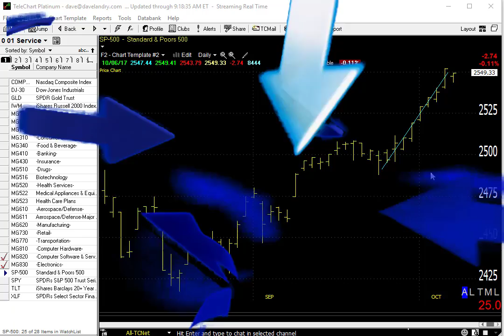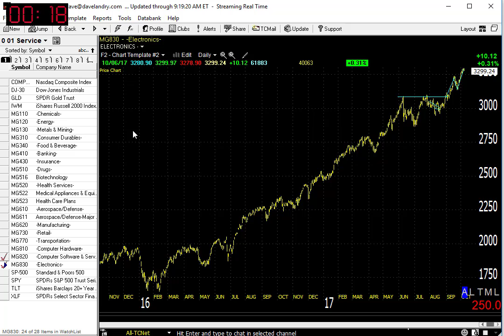10/09/17 Dave Landry's Market In A Minute-A Buying Opportunity In This Area